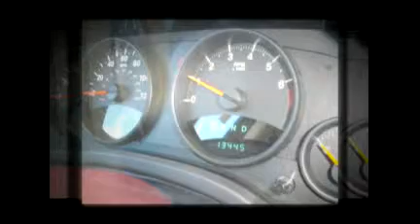2009 Jeep Compass Sport Queensbury NY 12804 12803